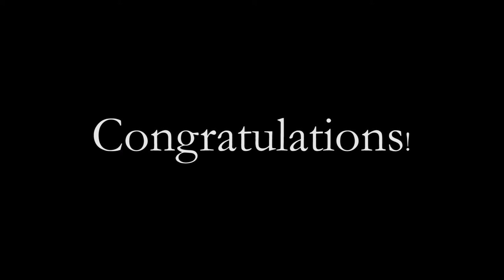Hannah & Jacob's Engagement